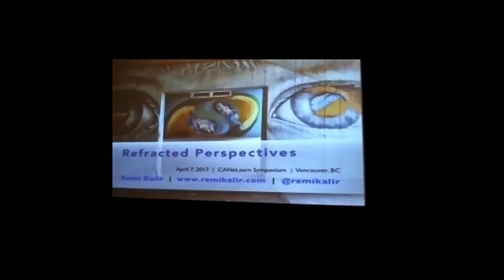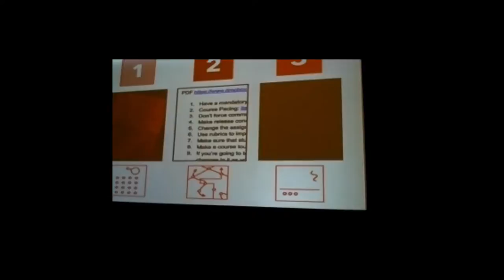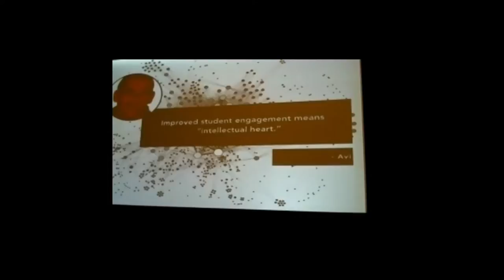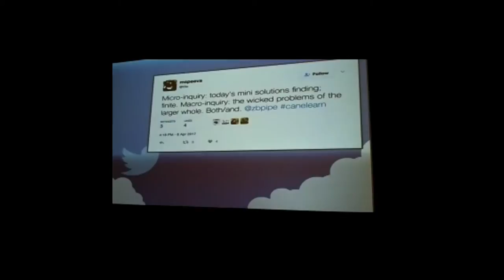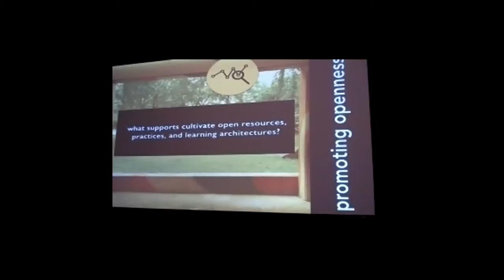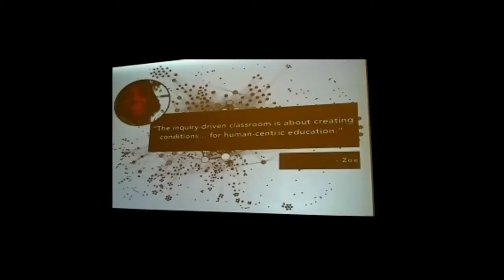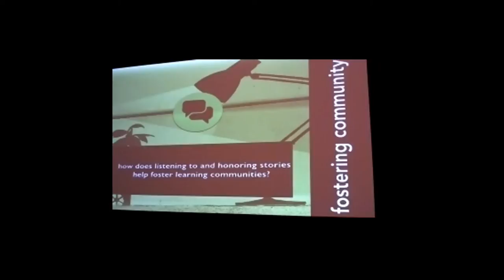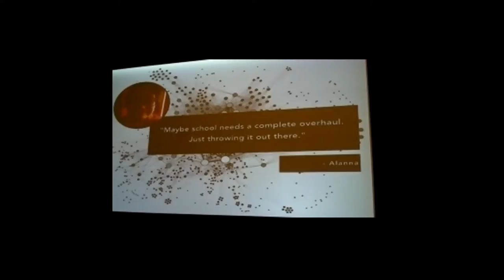CANeLearn Symposium - Refracted Perspectives: Technology, Disruption, and Learning (April 7, 2017)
Closing Keynote: Refracted Perspectives - Technology, Disruption, and Learning

After listening carefully to three days of professional learning at the CANeLearn Pre-Symposium and Symposium, Remi will offer his refracted perspective on digital disruption, education innovation, and equitable learning. Rather than reflect what he saw, heard, and learned from fellow participants, Remi will refract - that is, he will play with, bend, and tweak - key takeaway messages so that participants leave the Symposium with a fresh perspective on transformative opportunities for the design and leadership of learning.

Remi Kalir
Assistant Professor, University of Colorado Denver

Remi is Assistant Professor of Information and Learning Technologies at the University of Colorado Denver School of Education and Human Development. Since joining the CU Denver faculty in January of 2015, he has been named a Creative Research Collaborative Fellow and a member of the University of Colorado President’s Teaching and Learning Collaborative. He is also a National Science Foundation Data Consortium Fellow, and has initiated a research partnership with the non-profit organization Hypothesis to study educator learning via open and collaborative web annotation. Remi has designed and facilitated educational technology partnerships in support of educator and youth learning on four continents.